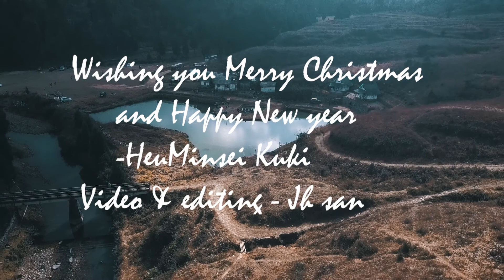Sinai Prayer Cell,Outing 1Dec 2018